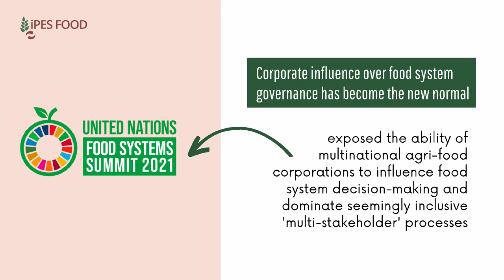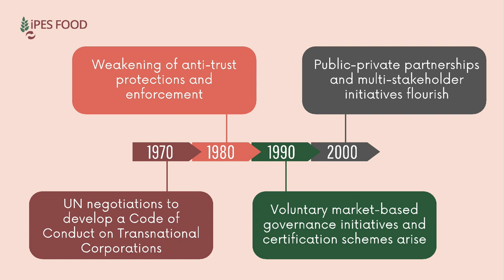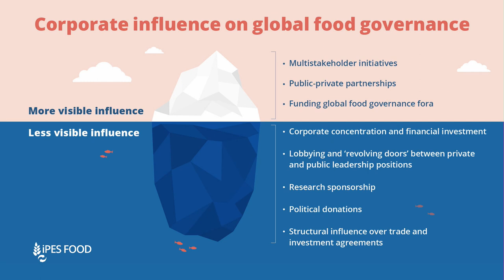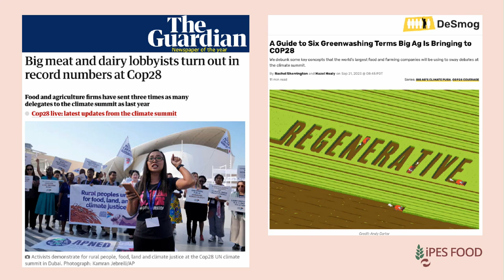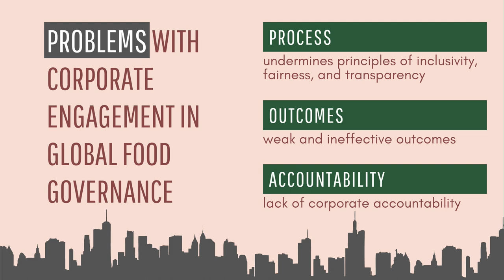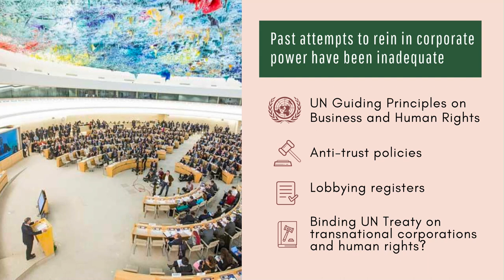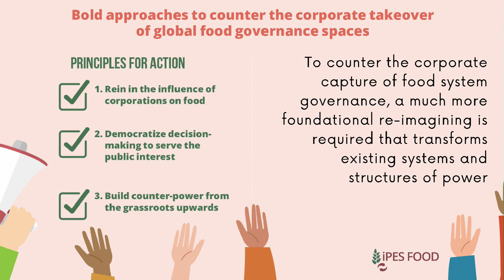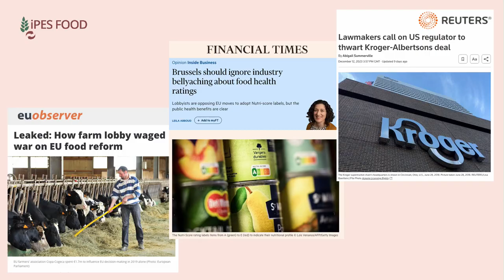From Corporations to Communities: Tipping the balance of power in decision making about our food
Who controls the food we eat and grow? Deep power asymmetries in food system governance are blocking the transformation we need. For decades, the institutions and policies that affect decision-making about food systems have been captured by corporate overreach, undermining the public good and the rights of people and communities to engage in food system decision-making on their own terms. This event will reveal who really controls agri-food policy and regulatory decisions and how, exposing the growing influence of multinational corporations over these processes. We will hear examples from near and far – from experts on regional struggles in Africa and the UK and global struggles in international decision-making spaces – as they propose actionable mechanisms and alternative spaces to recapture food system decision-making for the public interest.

Speakers
Sofía Monsalve Suárez
Dee Woods
Million Belay

Chair
Nick Jacobs

Languages: English